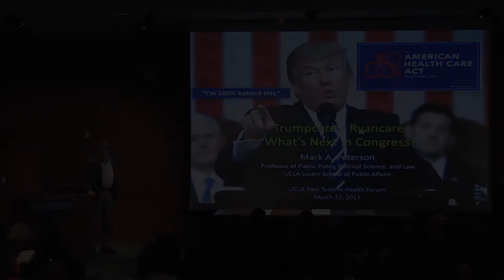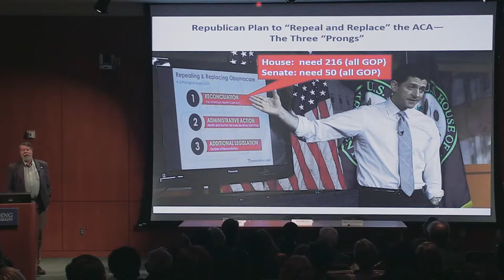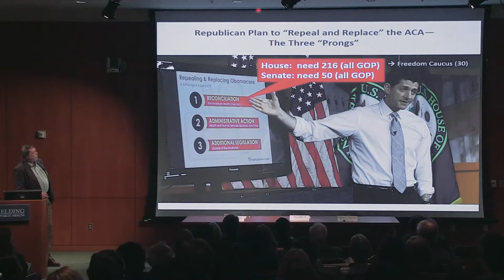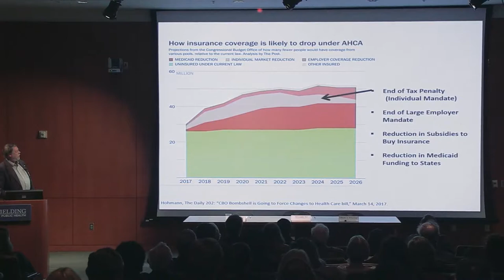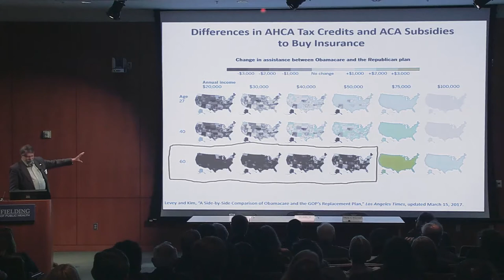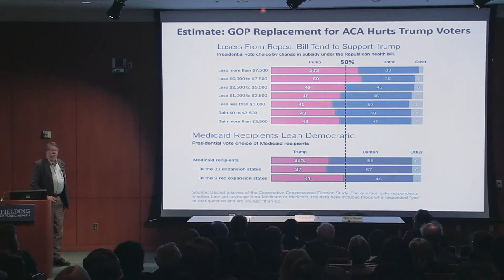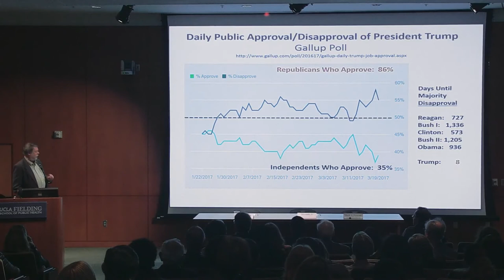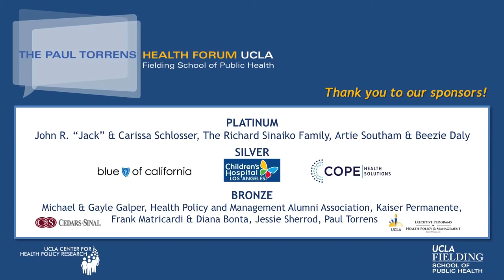2017 UCLA Paul Torrens Health Forum | ACA Repeal and Replace: What’s the Latest? | Mark A. Peterson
Mark A. Peterson, PhD
Professor, Public Policy, Political Science and Law
Chair, Department of Public Policy
UCLA Luskin School of Public Affairs

The Paul Torrens Health Forum at UCLA - ACA Repeal and Replace: What’s the Latest?

Since January, Republicans have sought to swiftly repeal the Affordable Care Act (ACA) and put forth multiple approaches to replace it, including the American Health Care Act, which the Congressional Budget Office has estimated will cost up to 24 million Americans their health insurance over the next decade. In this Health Forum, co-sponsored by the UCLA Fielding School of Public Health and the UCLA Center for Health Policy Research, experts will explore the latest developments in this high-stakes process.